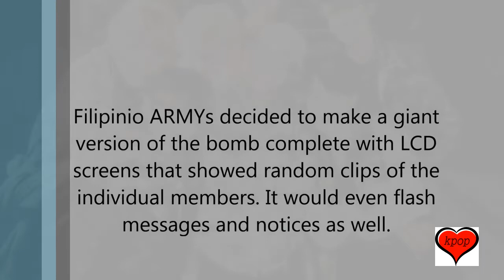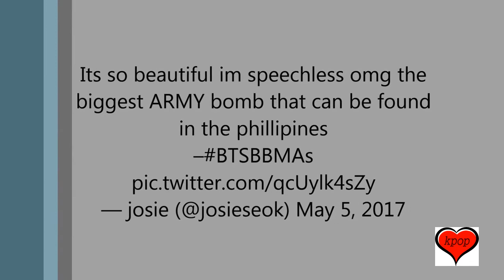The Philippines Has The Biggest ARMY Bomb Ever Made